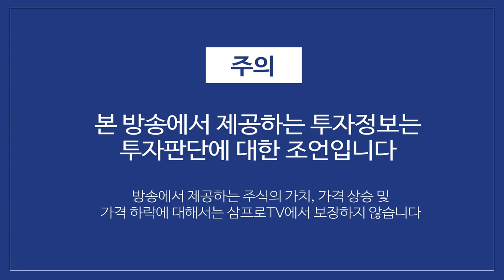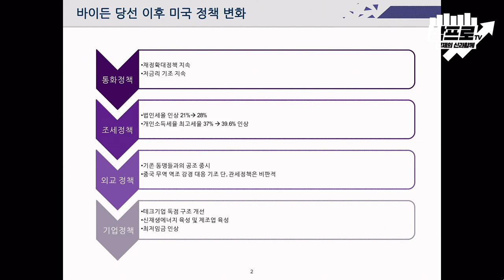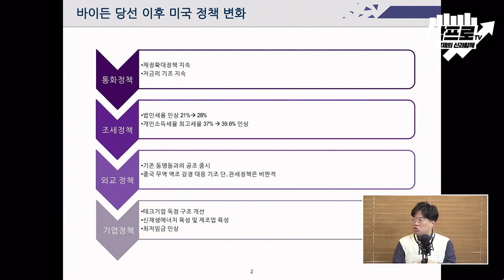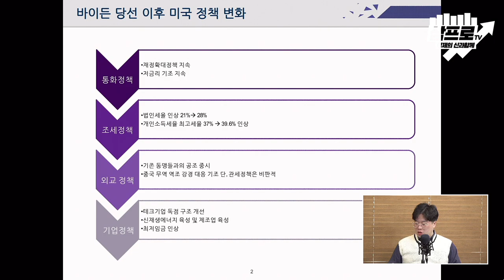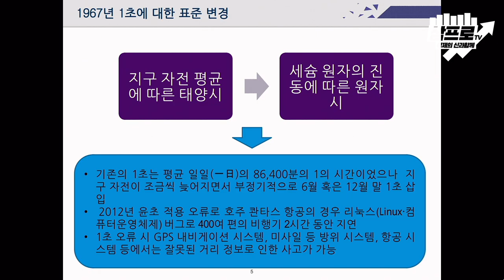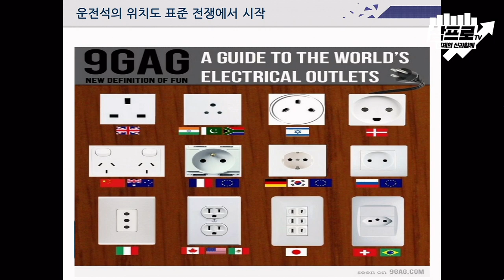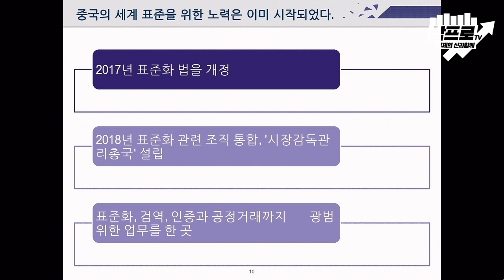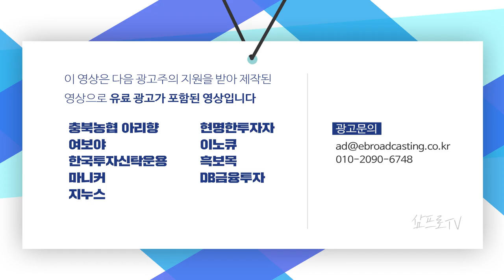바이든 이후 미중 간의 무역 갈등은 관세에서 기술 표준으로 바뀐다? f.박정호 특임교수